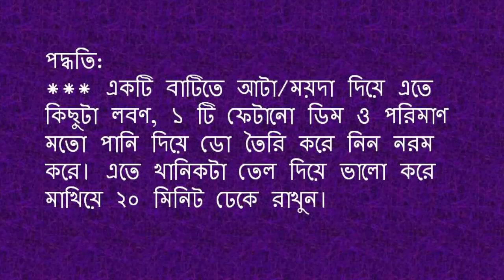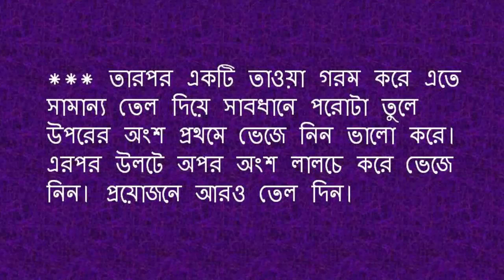পরোটার স্বাদ বাড়াতে নিয়ে আসুন ছোট্ট টুইস্ট, শিখে নিন দারুণ একটি রেসিপি!